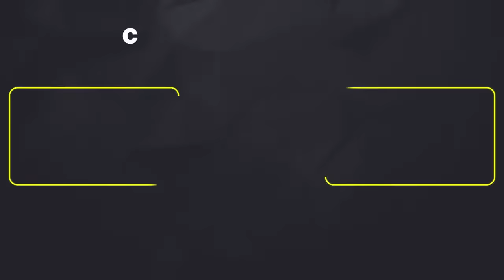ИНТЕРВЬЮ МУХТАРА АБЛЯЗОВА КАНАЛУ "УНИАН": АБЛЯЗОВ ВЕРНУЛСЯ В УКРАИНУ. РЕВОЛЮЦИЯ В КАЗАХСТАНЕ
ИНТЕРВЬЮ МУХТАРА АБЛЯЗОВА УКРАИНСКОМУ КАНАЛУ "УНИАН": АБЛЯЗОВ ВЕРНУЛСЯ В УКРАИНУ. РЕВОЛЮЦИЯ В КАЗАХСТАНЕ

Приглашаю к просмотру моё интервью журналистке украинского канала "УНИАН" Кале Талатай. Темы:

- О роли Лукашенко и Токаева в войне России против Украины.
- О закономерной природе связи диктаторских стран с диктаторскими, демократических с демократическими.
- Казахстан не вступил в БРИКС. Как Токаев имитирует "нейтральность", чтобы избежать санкций за помощь России в войне против Украины.
- Возможны ли переговоры между Украиной и Россией.
- На помощь Украине и народу Казахстану БЭТМЕН не придёт. О возможностях Украины к эффективным ассиметричным действиям.
- Оценка международного тренда на помощь Украине исходя из исторического опыта.
- В Казахстане назрела революционная обстановка. Мирная смена режима в Казахстане и перспектива сотрудничества с Украиной.

СБОР СРЕДСТВ ДЛЯ ОПЛАТЫ РАБОТЫ АДВОКАТОВ ВО ФРАНЦИИ

Друзья! Скоро ожидается решение суда, где Токаев пытается открыть против меня уголовное дело во Франции. Мне необходимо оплачивать услуги адвокатов, чтобы защищаться в судах. Благодаря вам мне удаётся хотя бы частично оплачивать работу адвокатов.
Ниже несколько вариантов БЕЗОПАСНОГО перевода средств. Любая сумма важна.

Когда вы переводите средства, не надо указывать, что это на работу адвокатов.
ТОЛЬКО ПОСЛЕ перевода средств, прошу присылать ТОЛЬКО МНЕ в телеграм скрины с переводом и подписью, что это на работу адвокатов во Франции (мой телеграм: @ablyazovmk10).

– Выберите "Купить".
– Укажите сумму взноса (минимум 1 000 тенге) и нажмите "Оплатить банковской картой".
– Введите данные карты, включая 16-значный номер, срок действия, CVV-код и имя на карте.
– Подтвердите оплату кодом из банковского приложения и завершите процесс.